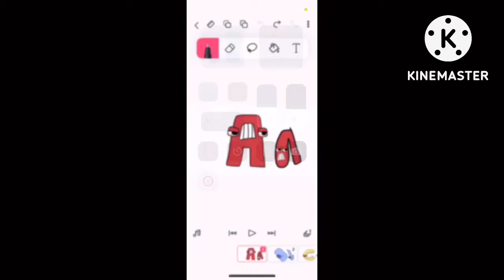Alphabet lore in time^3